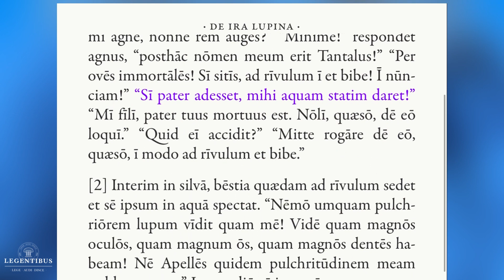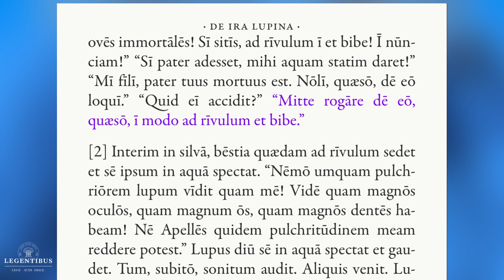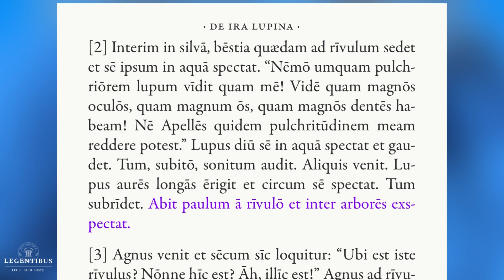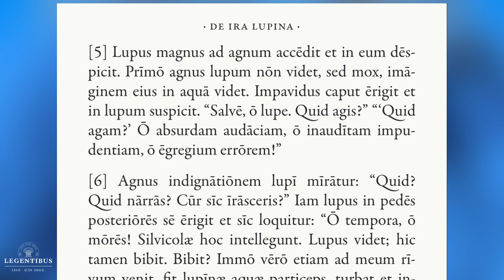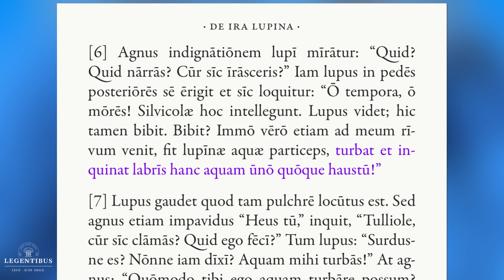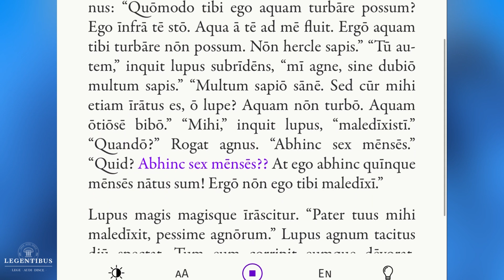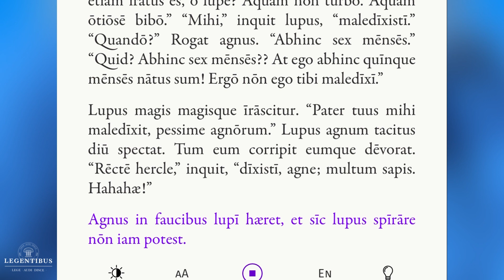De Ira Lupina | A story in Latin from Legentibus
Here is a story in Latin I wrote based on Aesop’s fable 'The wolf and the lamb'. It’s the tale of a lamb drinking water and being falsely accused by a wolf of questionable integrity for disturbing the water. In this version, the wolf has some rather misplaced Ciceronian aspirations. I hope you enjoy it!

⏱ Use TIMESTAMPS to find commentaries:

0:00  "De ira lupina"

0:20 'De me actum est':
use it to lament your fate, as characters commonly do in Roman comedy.

0:34 'Me miserum!':
to lament using exclamation, put the (pro)noun and adjective in the accusative case.

0:48 'Per oves immortales!':
sheep swear by immortal sheep, just as Romans swore by immortal gods ('per deos immortales').

1:44  Apelles was the most famous Greek painter of antiquity;
we don't know how good he was at portraying wolfs of immense beauty, though.

3:44 'Quid agam?':
use subjunctive ('agam') to reply to 'Quid agis?', especially if you're angry.

4:12 'O tempora! O mores!':
the wolf quotes Cicero, but we're not sure he actually read his works.

5:14 'Sapis' is from 'sapere',
which can mean both 'to be wise' and 'to taste well'.

6:54 Other Latin stories

 The story is part of our free books section in Legentibus, with more commentaries and resources.

📜 Written by Daniel Pettersson | Based on: Phaedrus, Fabulae Aesopiae I.1, 'De lupo et de agno'

The best way to learn Latin is to read and listen as much as you can right from the beginning.

LATINITIUM is a modern platform that continuously develops learning resources for Latin students, autodidacts, and teachers.

📚 Discover Latin stories and novellas in our traditional store  I
    Pugio Bruti, Ad Alpes, Fabulae Gallicae: